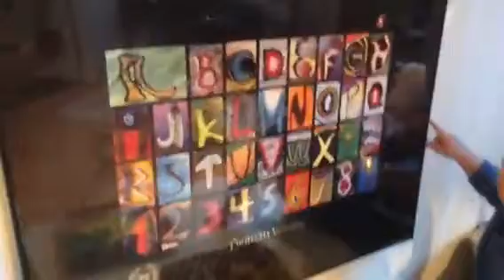A Morning with Aleks